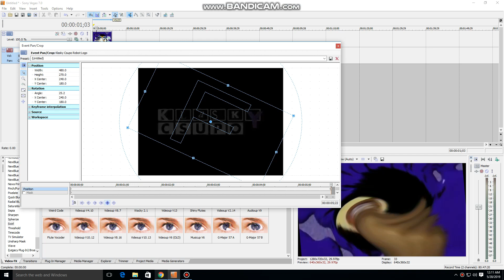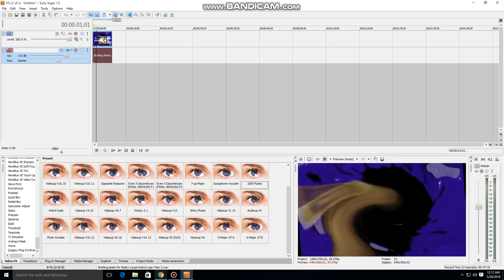How to Make 1000 Flutes